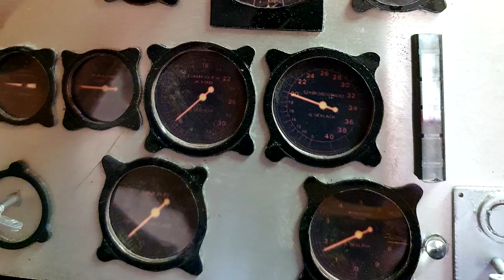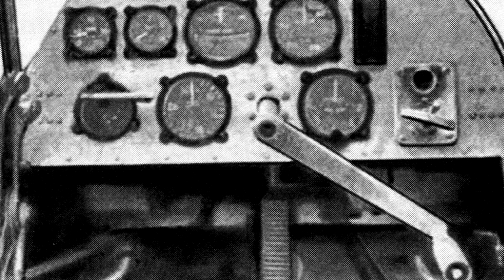PZL.26 - fatalny silnik w genialnym samolocie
0:00 - Wstęp
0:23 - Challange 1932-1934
0:53 - Założenia PZL.26
1:25 - Propozycje silnikowe
2:06 - Zagadki prototypów
3:19 - Kadłub
3:41 - Silnik Menasco Buccaneer B6 S3
4:15 - Śmigło
4:27 - Kabina
5:51 - Budowa skrzydeł
6:51 - Składanie skrzydeł
7:10 - Fałszywka
7:26 - Historie paliwowe
8:21 - Usterzenie
8:45 - Podwozie
9:16 - Barwy
10:00 - Podziękowanie Patronom
10:14 - Challange 1934 rozpoczyna się
10:35 - Załogi PZL.26
12:02 - Konkurencje
12:33 - Awaria
13:13 - Z a polecam!
13:30 - Druga awaria
14:01 - Trzecia awaria
14:20 - Wyniki
14:42 - Gwarancja Menasco
15:12 - Los PZL.26
15:47 - Zakończenie